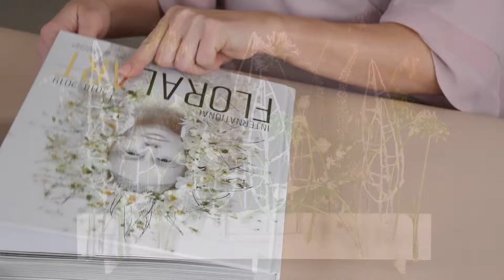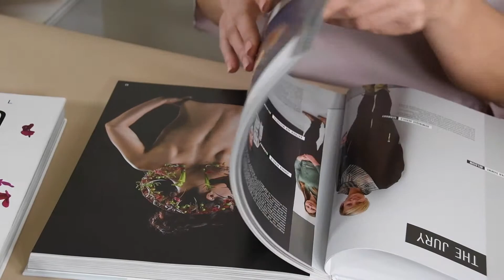Lana Chernyavsky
Florist Creative Director at Dream Flowers